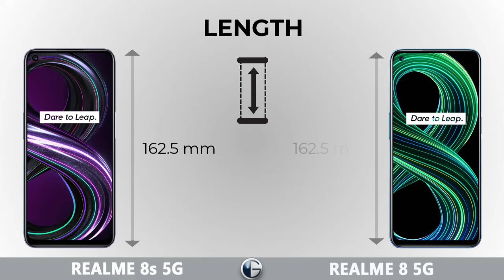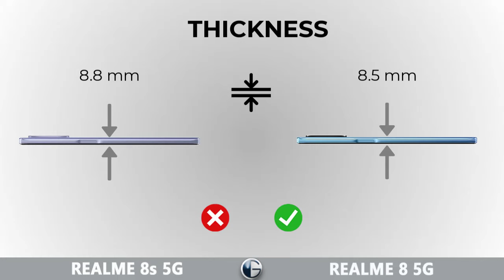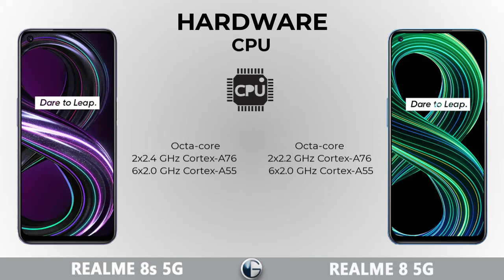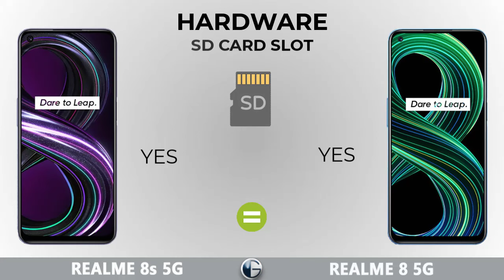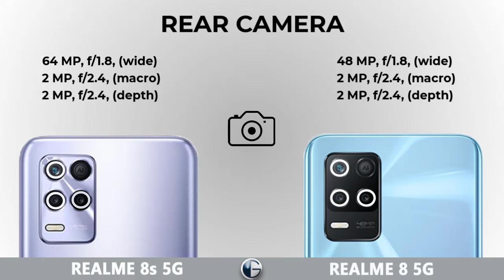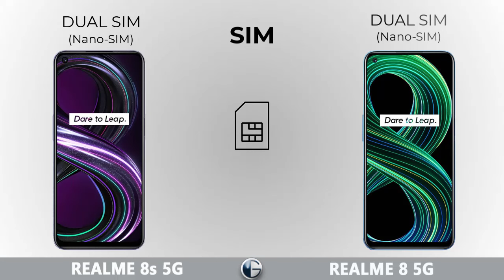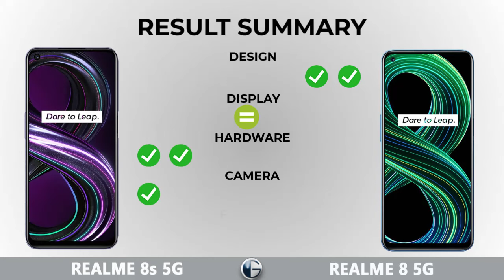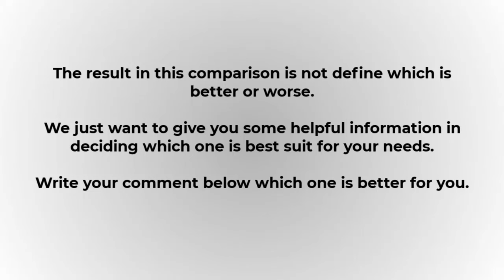REALME 8s 5G vs REALME 8 5G || Full Specs Comparison